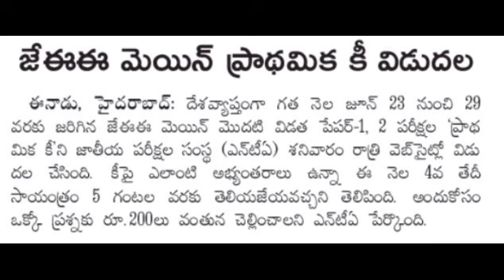Jee mains Result Released 2022/Jee Mains Final Key Results Released 2022/latest updates about jee///